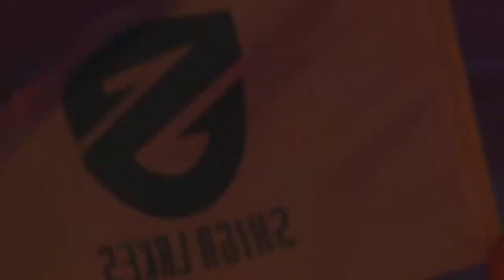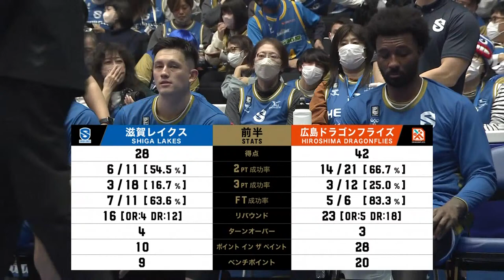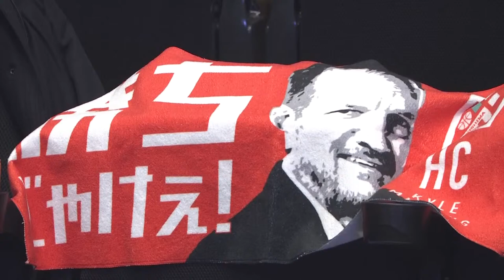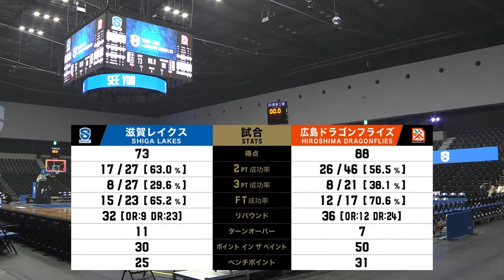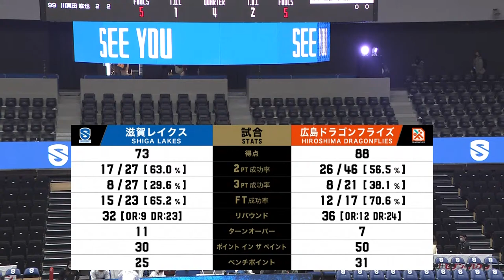[Live] SHIGA LAKES vs HIROSHIMA DRAGONFLIES | 2023-01-18 | B.LEAGUE 2022-23 SEASON